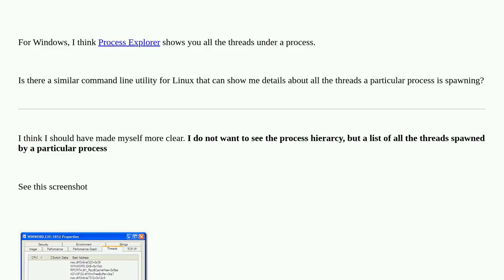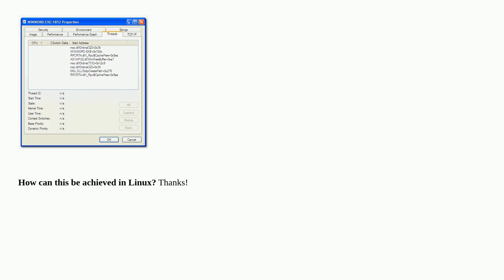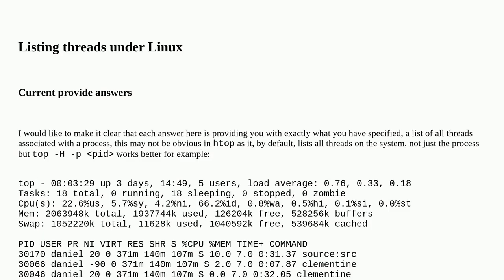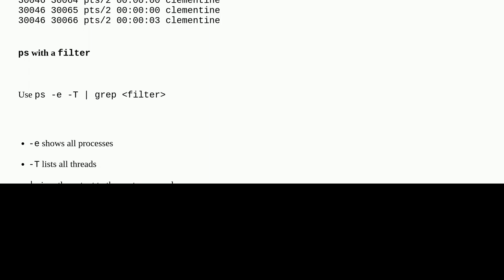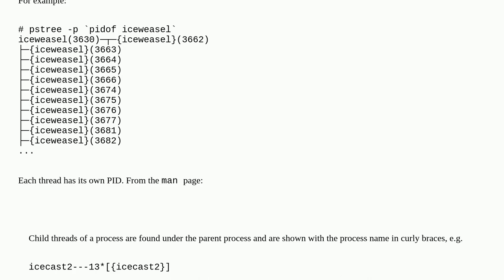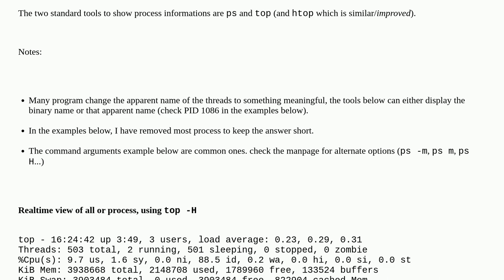Unix: Is there a way to see details of all the threads that a process has in Linux?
Is there a way to see details of all the threads that a process has in Linux?

A special thanks goes out to the community

  process shell command-line